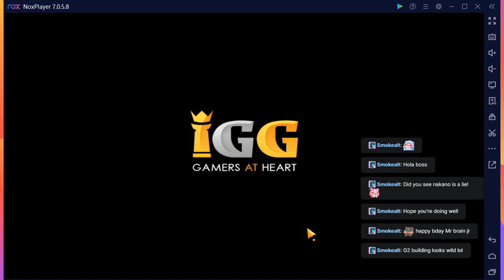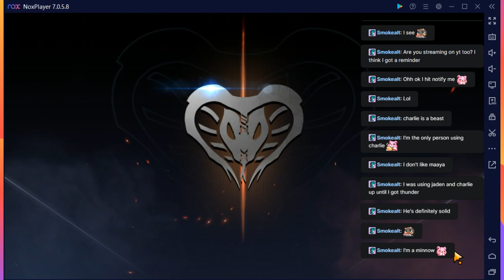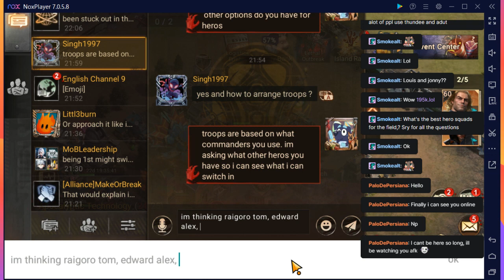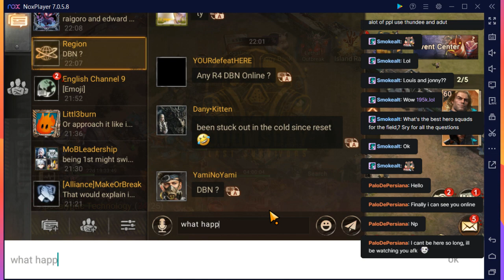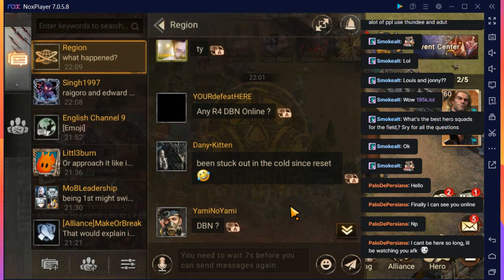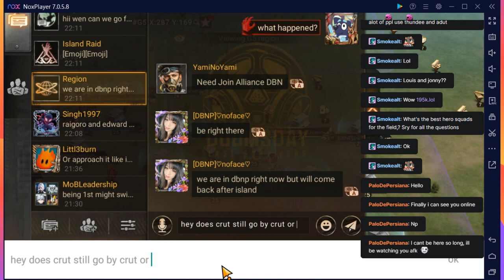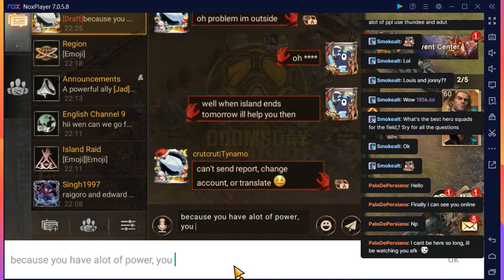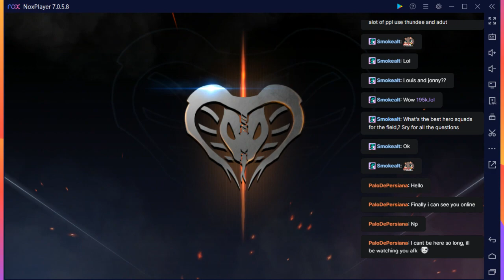Island Raid June 2023 Day 4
Final day of Island raid. today i also analyze some arena teams that i beat in my region -- Watch live